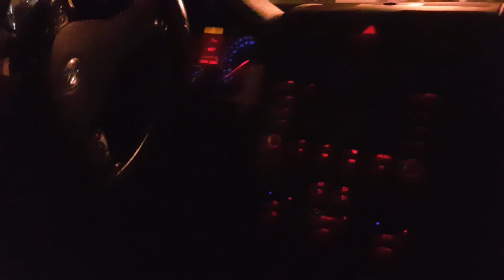JE ME SUIS FAIS VOLER MA VOITURE !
Je me suis fais troll..

► Snap : mokeysnap